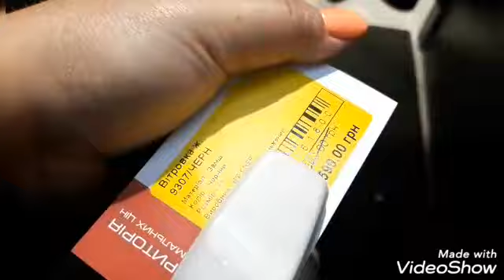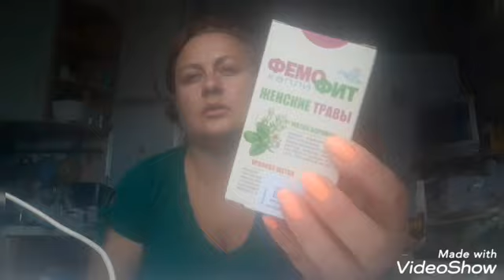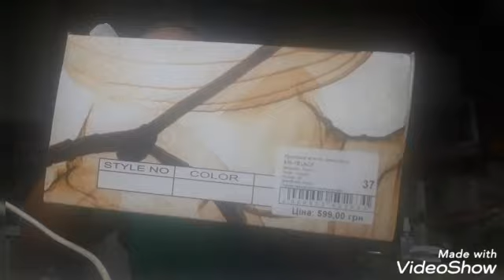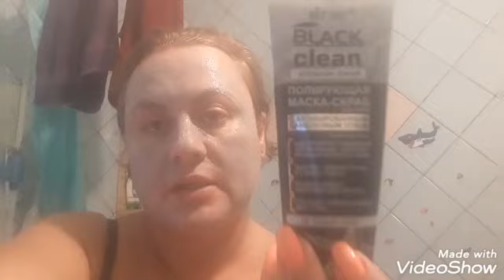МЕРЯЮ БЕЛЬЕ👙МНОГО ПОКУПОК 😊ЛИЦОМ В ТАРЕЛКЕ😂